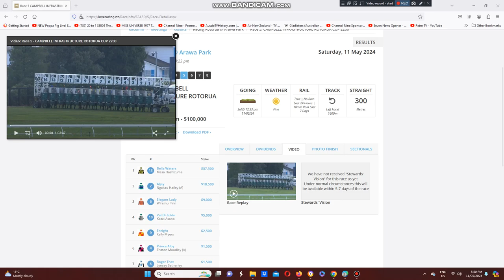2024 Rotorua Cup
Moira & Kieran Murdoch Trained Bella Waters Wins The Rotorua Cup At Awara Park In Rotorua In NZ This Afternoon.